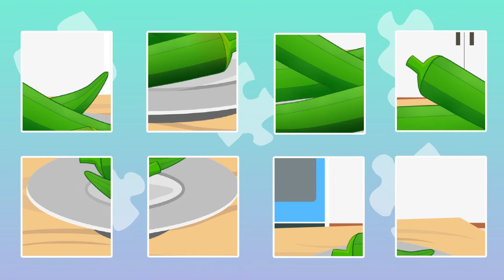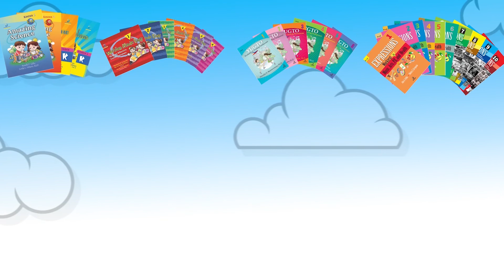THE LETTER O | NURSERY RHYME | THE GAME OF LETTER O | LEARN THE ALPHABET | CHILDREN'S SONG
This is an educational video which aims to help children starting Pre-school level onwards to be familiar with some words that start with the letter Oo.
This is presented through a nursery rhyme for the children to enjoy while learning.

Our channel consists of fun and educational videos which can be helpful for the early learning and development of children starting Pre-school level onwards.